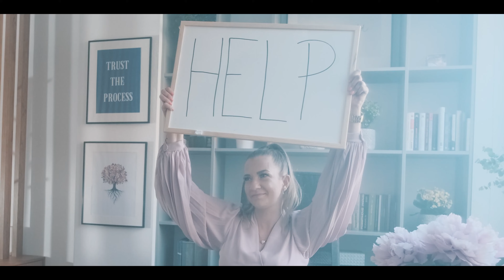Nitrianska realitná kancelária: NÁBOROVÉ Video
Klient: Nitrianska realitná kancelária
Video vytvoril: heliosmedia.sk v spolupráci s gentlemanproduction
Web: @heliosmedia.sk

video produkcia | foto | promo | event | film | fpv dron